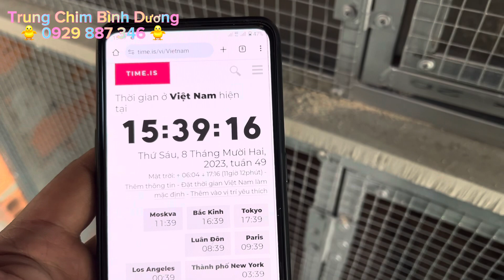Ghép Chích Chòe Lửa Cho Mùa Mới Như Thế Nào